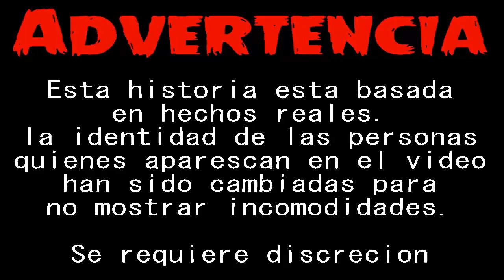Creepypasta - Las Consecuencias De La Curiosidad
Bueno. Primero lo primero!
Si no haz visto mi video ( lagrima de perro ) le sugiero verlo antes de ver este video para que puedas entender la historia.

Me sorprende al darme cuenta de las cosas que pueden hacer los seres humanos por saber, y que pasen situaciones como las que les acabo de contar.

Saludos Gente!